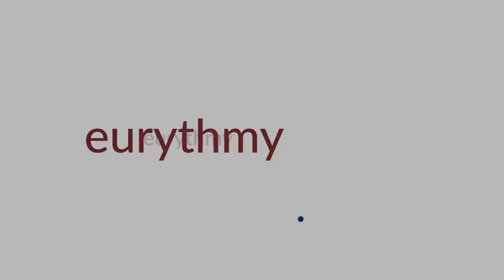Siebenteilige Stabübung - Einordnen in die Strukturkräfte des Raumes